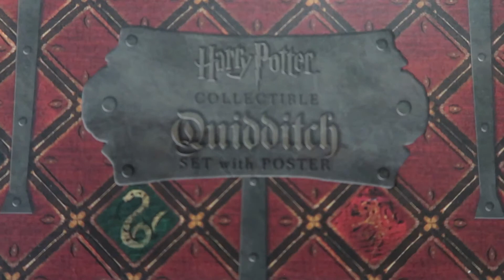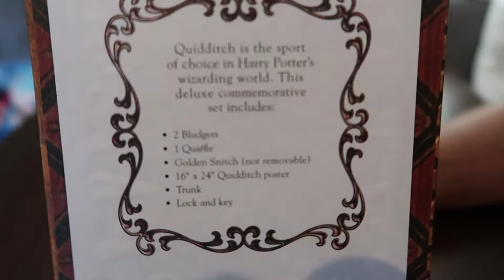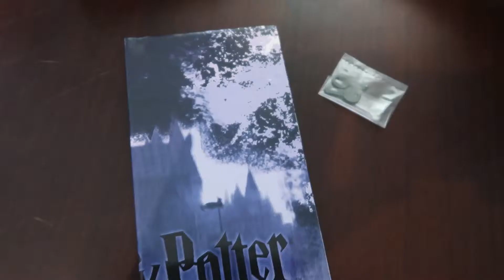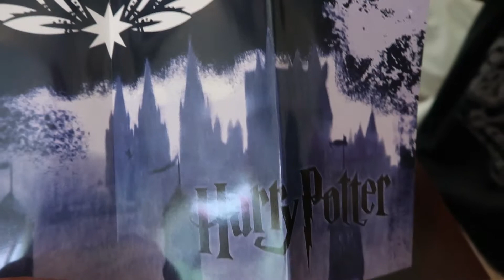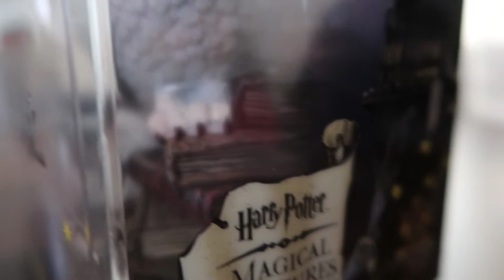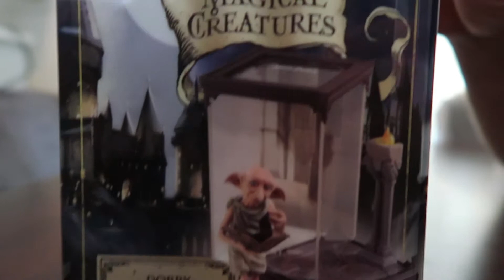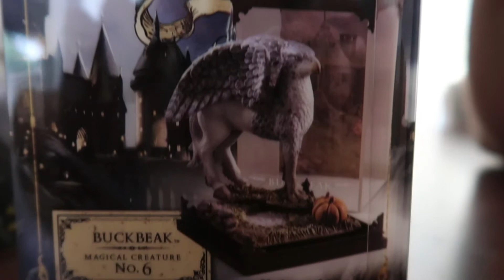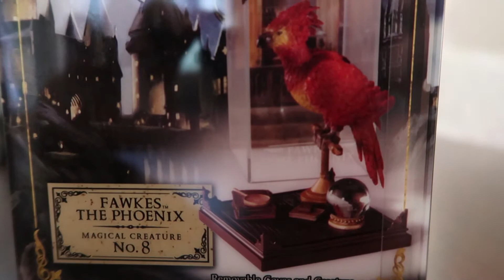haul 1 harry potter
dans cette video je vous presente un haul Harry Potter debut de ma collection,
autre video a suivre..

vous aimez 1 pouce bleu
vous aimer alors partager la video sa fais plaisir

a bientot